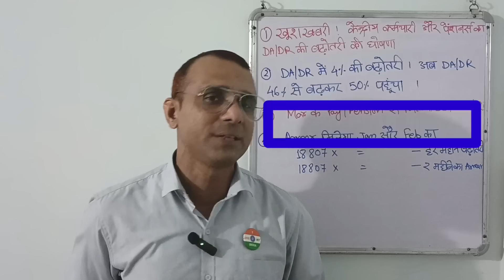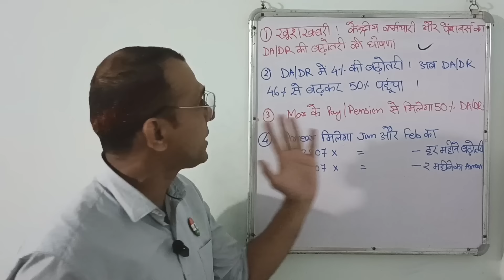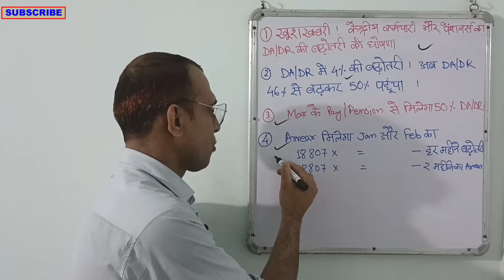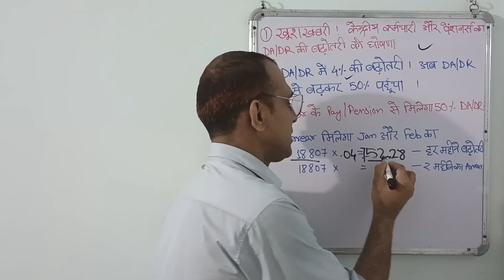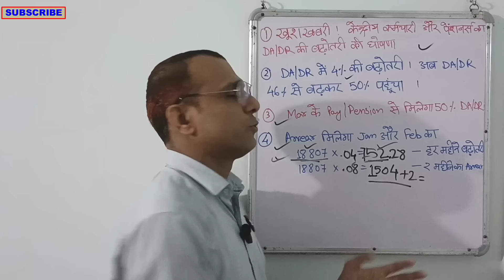खुशखबरी, केन्द्रीय कर्मचारी और पेंशनर्स का बढ़ गया DA DR अब इतना मिलेगा Arrear और हर महीने बढ़ोतरी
cabinet meeting
da arrear

डीए 50 तक पहुंचने पर क्या होता है?
डीए 100 प्रतिशत तक पहुंचने पर क्या होता है?
महंगाई भत्ता के नियम क्या है?
महंगाई भत्ता का अर्थ क्या होता है?